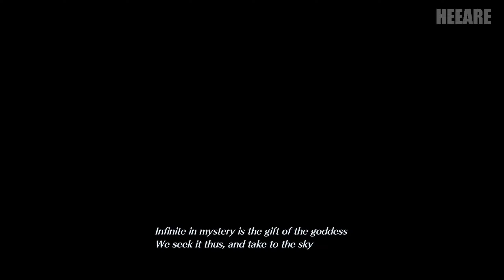CRISIS CORE - FF VII- REUNION Gameplay | #2 กะจะฟาร์มอย่างเดียวเลย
➤ อย่าลืมกดติดตามและกดกระดิ่งไว้ด้วยนะครับ subscribe เพื่อติดตามคลิปใหม่ ได้ที่

CRISIS CORE - FF VII- REUNION | #2 กะจะฟาร์มอย่างเดียวเลย